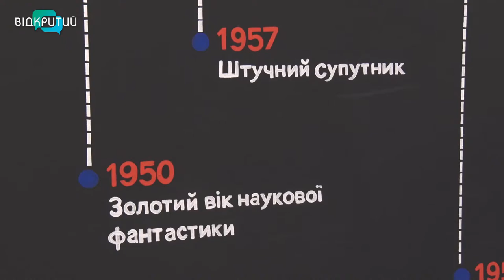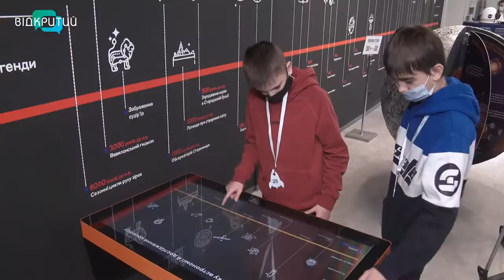Дніпровський планетарій відкрився для відвідувачів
Дніпровський планетарій вийшов з карантину і вже приймає перших відвідувачів. Наприкінці грудня 2020го заклад оновили, однак через локдаун він повноцінно так і не запрацював.